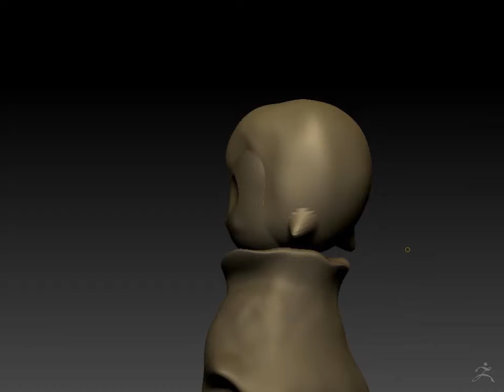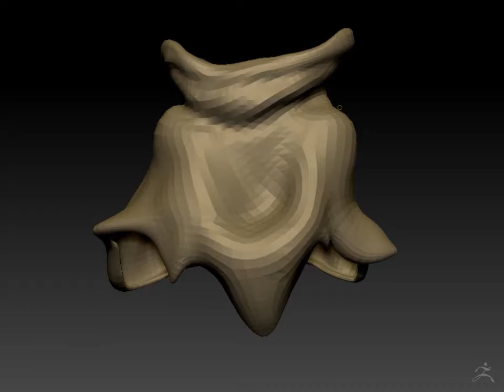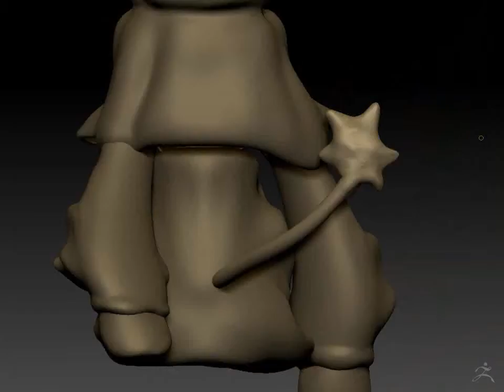Day 10 Mirabelle Timelapse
A quick sculpture about Mirabelle concept by ToyzNtheattic